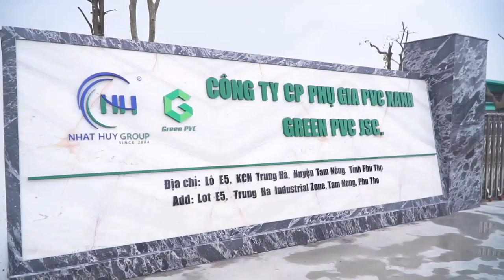Nhà máy PVC Xanh (Green PVC): Một năm mới, một nhà máy mới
✨ Một năm mới, một nhà máy mới

✨ Hãy cùng PVC Xanh (Green PVC) bước vào một hành trình phát triển vượt bậc trong năm 2024

💙 Quý khách hàng thân mến,

🏭 Nhà máy PVC Xanh – một thành viên của Nhật Huy Group, vui mừng thông báo năm mới 2024 cũng là thời điểm chúng tôi bước sang một kỷ nguyên mới, với một nhà máy mới. Nhà máy sản xuất hạt nhựa PVC compound mới của chúng tôi được trang bị hệ thống máy móc hiện đại, cung cấp các sản phẩm chất lượng cao và chắc chắn sẽ mang đến sự phục vụ tốt hơn nữa dành cho quý khách hàng.

🎊 Nhân dịp bước sang năm mới, chúng tôi xin chúc quý khách an khang, thịnh vượng và thành công. Chúc cho năm 2024 sẽ mang đến những hạnh phúc mới, những mục tiêu mới, những thành tựu mới và nhiều cảm hứng mới trong cuộc sống của Quý khách.

🤝  Một lần nữa, cảm ơn Quý khách đã trở thành một phần quan trọng trong hành trình của chúng tôi và chúng ta sẽ cùng đồng hành hướng tới một năm 2024 gặt hái nhiều thành công.

🎥  Quý khách hàng hãy cùng chúng tôi trải nghiệm và khám phá 🏭 Nhà máy PVC xanh mới qua video dưới đây.
Trân trọng!